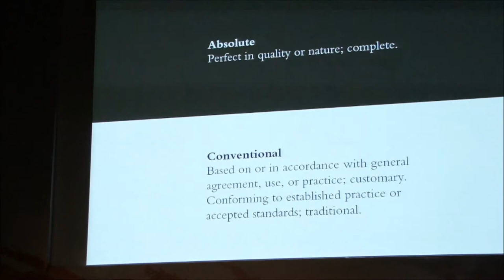Melissa Teo at Sony Jom Alpha 2013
In 2008, Melisa Teo left behind a successful publishing career in Singapore to establish herself as a globetrotting photographer. Fulfilling a dream that had consumed her life since she bought her first camera, she embarked on a journey through the spiritual worlds while seeking answers to her own questions on life.

Copyright eSTaMYSite.com for Sony Malaysia 2013